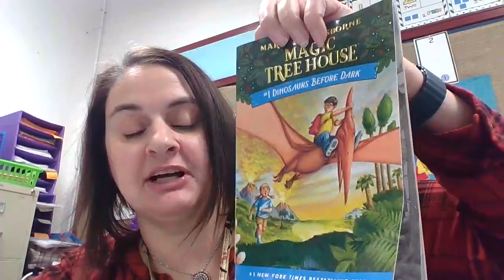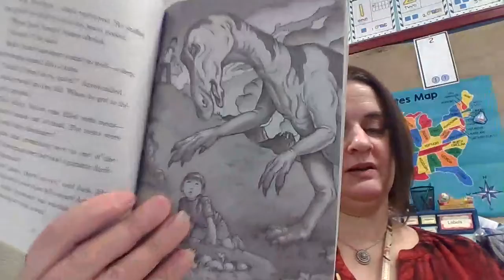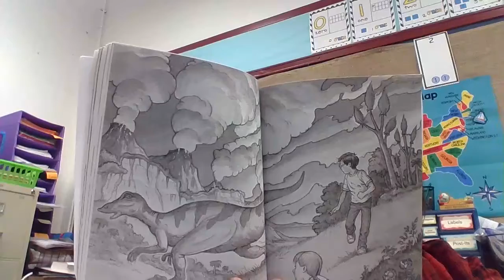12.7 Dinosaurs Before Dark Chapter 6